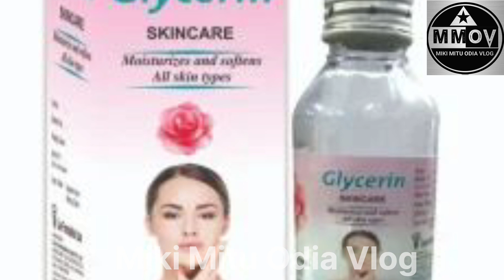Benefits Of Glycerine In Summer | ଗରମ ଦିନରେ ଗ୍ଲୀସେରିନ ଲଗାଇବାର ଫାଇଦା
Please support me to grow my channel, then I will try my best to entertain you and
other things such as some tips, education, cooking etc